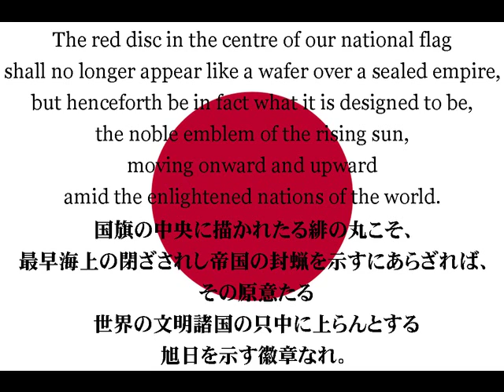[English Vocaloid] The Noble Emblem of the Rising Sun [Original]